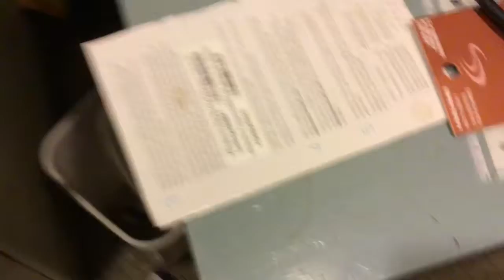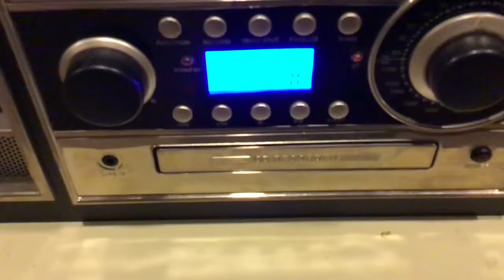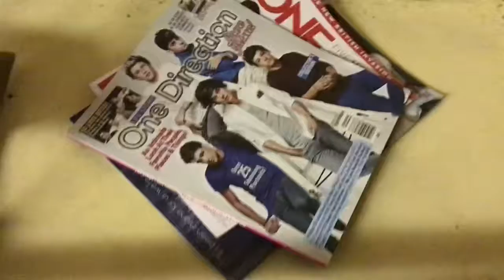In the basement part 8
Wanted to do a another in the basement video because I like to make videos in the basement and it has been a while since I’ve done one. My foot is a little sprained but it is getting better and there is also some swelling that was the word I was thinking of by the way.